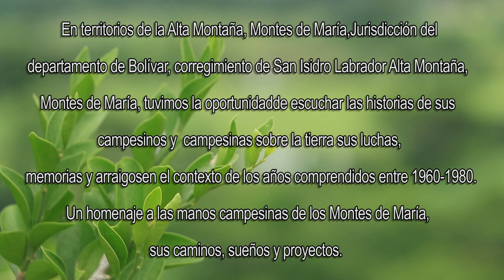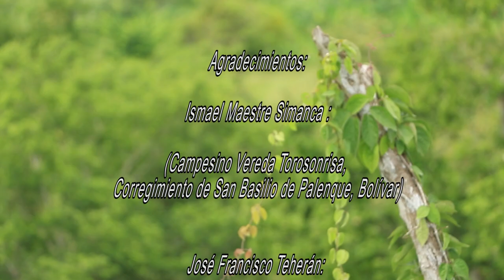1960-1980 Tierras y Narrativas Campesinas. Entrevista con Osvaldo Rafael Valdez. San Isidro-Bolívar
En territorios de la Alta Montaña, Montes de María, jurisdicción del departamento de Bolívar, corregimiento de San Isidro Labrador tuvimos la oportunidad de escuchar las historias de sus campesinos y campesinas sobre la tierra sus luchas, memorias y arraigos en el contexto de los años comprendidos entre 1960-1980. Un homenaje a las manos campesinas de los Montes de María, sus caminos, sueños y proyectos.